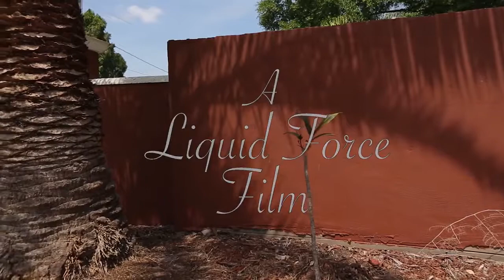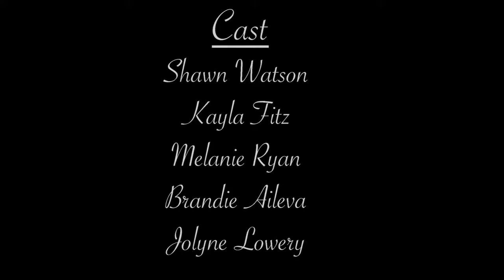Shawn Watson " High Life "